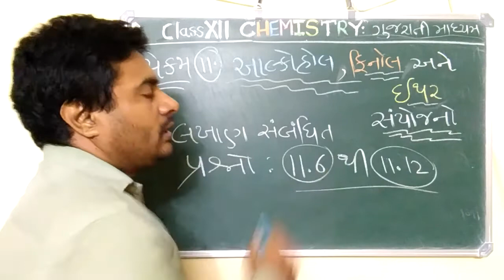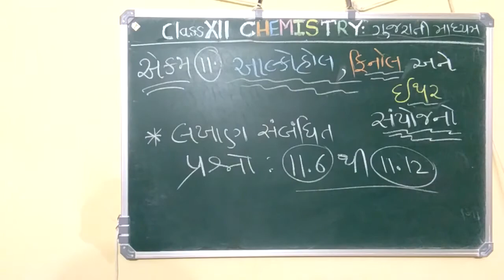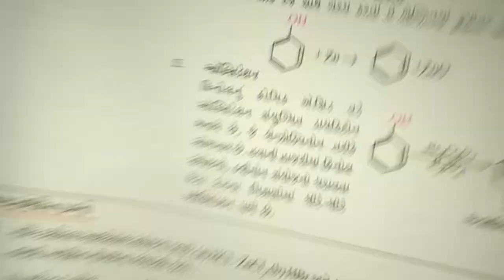XII Chemistry(Guj Med)Unit 11:Alcohols,Phenols and Ethers Compounds:Intext Questions:11.6 & 11.7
Class: XII Chemistry NCERT
Gujarati medium
Unit 11: Alcohols, Phenols ane Ethers Saiyojano
 Intext Question : 11.6 & 11.7